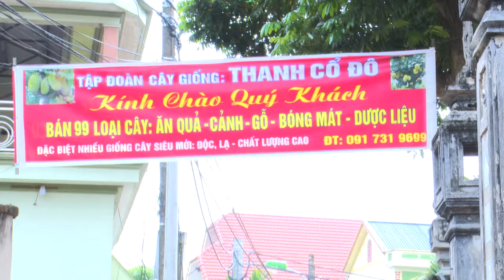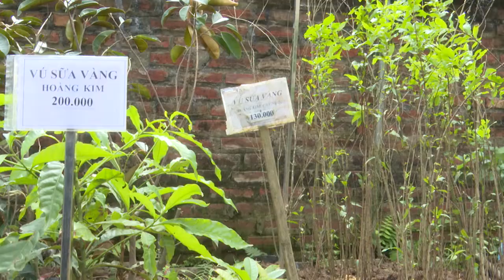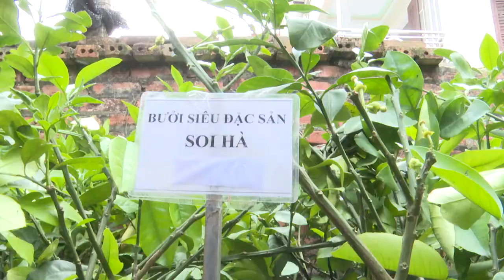Trại cây giống hồng xiêm ruột đỏ, nhãn ruột đỏ, mít ruột đỏ và 200 loại cây khác nhau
Bộ sưu tập giống cây “siêu mới độc lạ” của ông Thanh Cổ Đô
Sinh ra ở làng quê thuần nông xã Cổ Đô, huyện Ba Vì, Hà Nội, ông Nguyễn Văn Thanh đã gắn hơn nửa cuộc đời mình trong lĩnh vực giống cây trồng. Rất nhiều nông dân các tỉnh Bắc Bộ đều biết đến ông, bởi họ cần giống gì là có giống đó.
Thợ săn cây giống
Không hổ danh là người săn tìm giống cây trồng “siêu mới độc lạ”, vườn giống đa hệ của ông có khoảng 200 loài khác nhau. Bao gồm cây ăn quả, cây dược liệu và cây lâm nghiệp.
Ở đây xuất hiện những “kỳ hoa dị thảo”, được ông tìm tòi và đưa về từ khắp mọi miền quê Việt Nam và một số quốc gia như Thái Lan, Trung Quốc, Đài Loan,...
Dẫn chúng tôi ra khu vườn giống, ông Thanh giới thiệu một số giống mới được đưa về trại như hồng xiêm ruột đỏ có nguồn gốc từ Thái Lan. Sau thời gian thử nghiệm, cây ra trái rất to, ít hạt, nhiều nước và rất ngọt. Đặc biệt, giống hồng xiêm này vừa chịu nước và chịu hạn tốt, nên thích nghi được nhiều chân đất khác nhau.
Kế tiếp là giống mít vàng Hoàng Hậu với đặc trưng là quả to, múi giòn và ít sơ. Mỗi quả trọng lượng từ 30 – 40kg. Để mô tả về loài cây thú vị này, ông ngẫu hứng đọc mấy câu thơ nghe vui tai: “Ngọt như mít mật, sần sật như mít dai / Múi dài, sơ ít, nhựa không có (ít) / Gái xinh, gái đẹp, gái hiền / Con nhà tỷ phú lại còn “nguyên đai”.
Có nhiều giống cây ở miền Nam, được ông đưa về miền Bắc đã mang lại hiệu quả bất ngờ. Điển hình như cây cà na thái, người dân Nam bộ trồng để xào, kho, luộc hoặc ăn gỏi, làm mứt. Khi trồng tại miền Bắc, quả ra bốn mùa “Chua chua ngọt ngọt bùi bùi, có đủ các mùi quả lại quanh năm”.
Những chủ vườn cây ăn quả ở miền Bắc xưa nay đã gắn bó với cây na bản địa, nhưng vài năm trở lại đây, rất nhiều hộ đã tìm đến nhà ông Thanh để mua cây na Đài Loan. Đây là giống cây cho năng suất cao, quả to, nặng bình quân 700 – 800g/quả và đặc biệt là rất ít hạt. Hiện nay, giá na Đài Loan cũng cao hơn so với các giống na khác trên thị trường.
Tuy nhiên, loài cây mà ông Thanh tâm đắc nhất, đó là giống bưởi Soi Hà – một trong những đặc sản của tỉnh Tuyên Quang. Hiện tại, rất hiếm nhà vườn nào ở các tỉnh đồng bằng sông Hồng có thể cung ứng số lượng lớn giống bưởi Soi Hà như trại giống đa hệ Thanh Cổ Đô, vì vườn cây đầu dòng không nhiều.
Ông Thanh cho biết, bưởi Soi Hà hội tụ đủ tất cả các yếu tố để tạo nên những nông dân tỷ phú. Thứ nhất, đây là giống chín rất sớm (thu hoạch từ tháng 8 âm lịch hàng năm), quả to, tôm giòn, mọng nước, vị ngọt thanh. Mỗi cây có thể cho 400 – 500 quả. Thời điểm thu hái bưởi Soi Hà, các vườn bưởi diễn ở miền Bắc vẫn còn vị cài đắng, do đó, đây là lợi thế cạnh tranh số 1 trên thị trường.